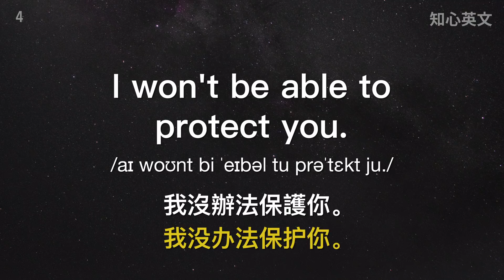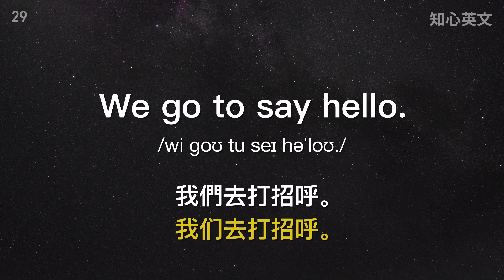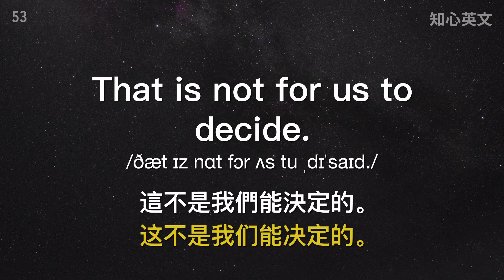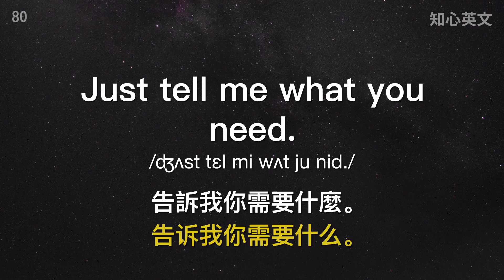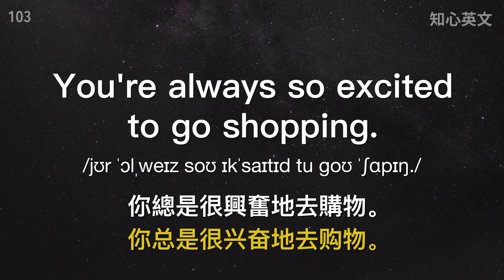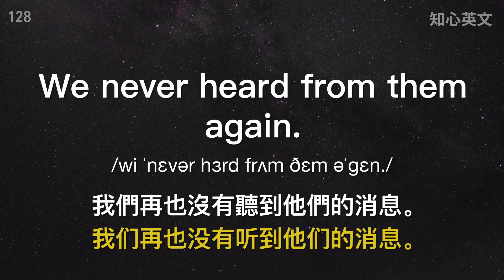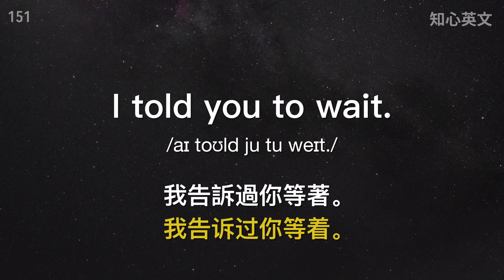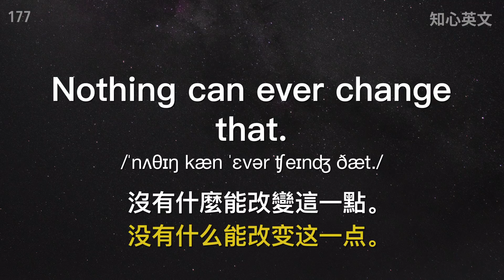边听边看边读母语者常用英文：一点一滴养成纯正口语!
这节课教会你说母语者常用的英语口语，一步一个脚印练就纯正英文。